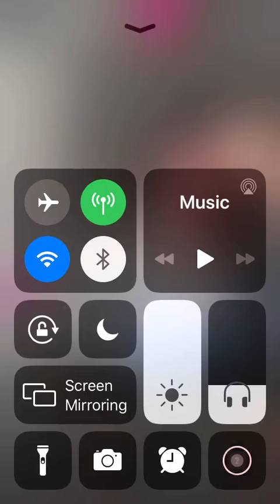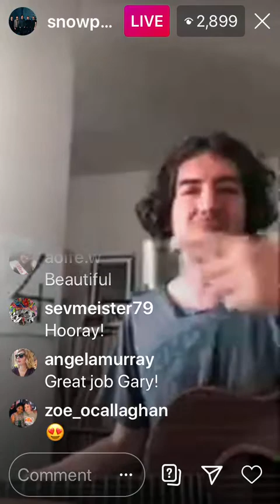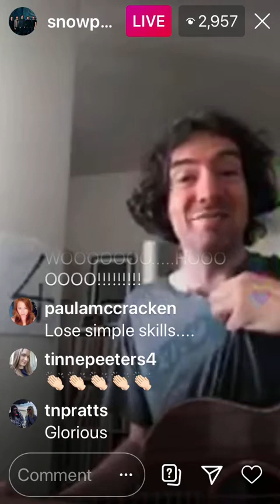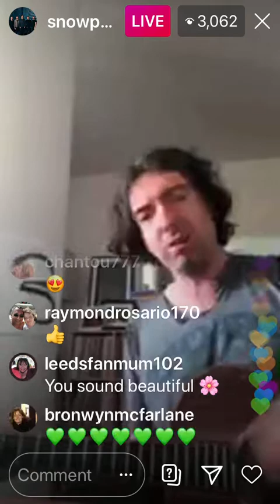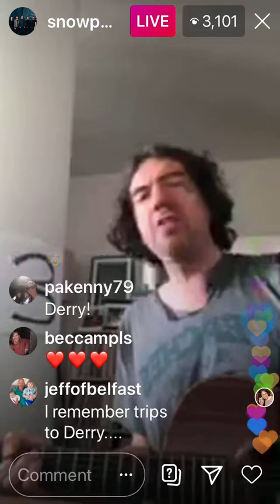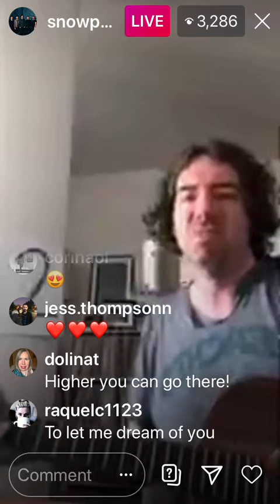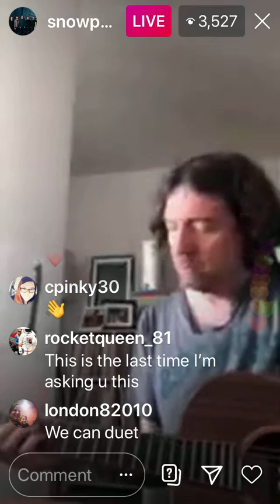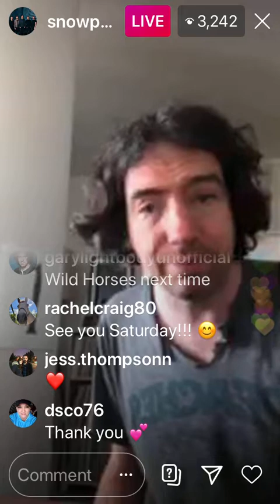The Quarantine Sessions Fan Favorites #3 4/2/20 (part 6)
Now we’re talking! Here’s part 6 aka most of the songs.

Crack the Shutters
re:Stacks
Set Down Your Glass
Hallelujah
I Think of Home
Wicked Game